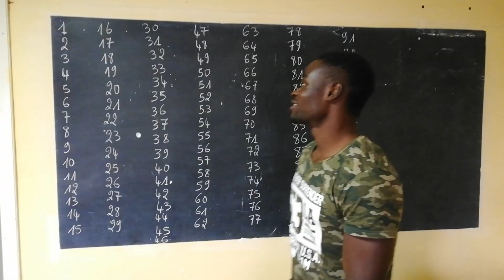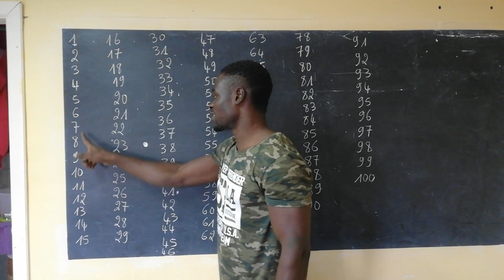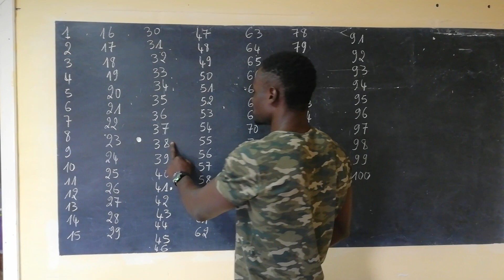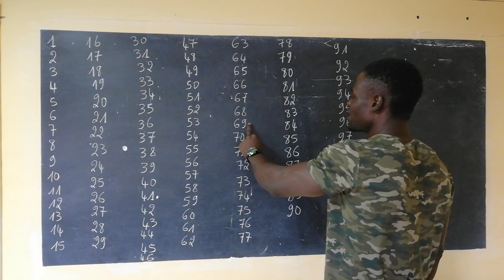I numeri da 1 a 100 in inglese